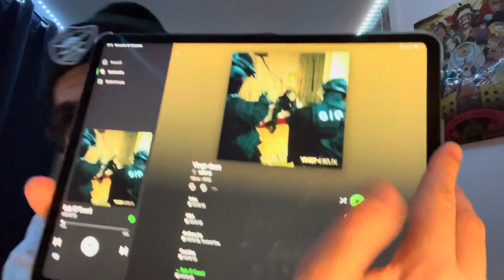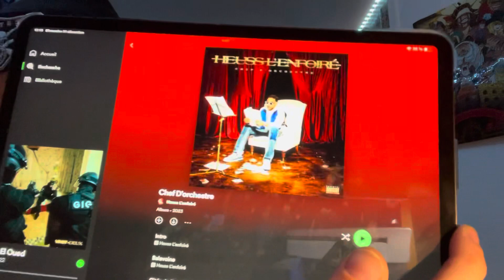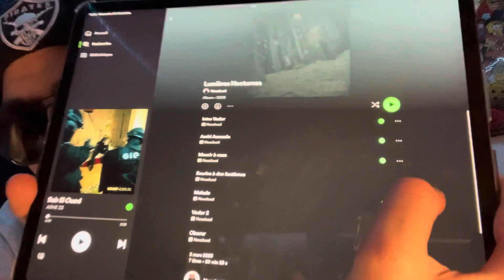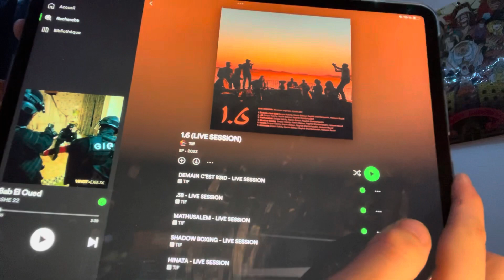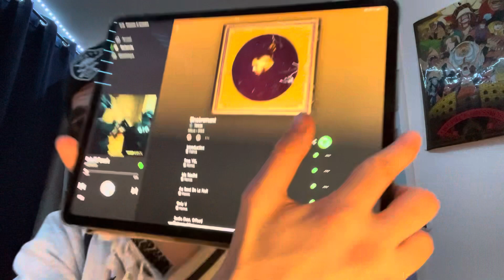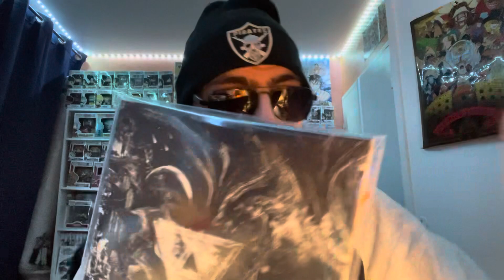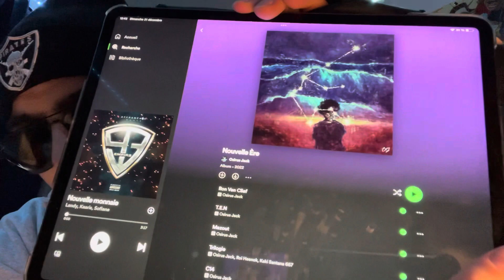MON TOP ALBUM 2023 🔥🔥🔥🔥🔥🔥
Salut à tous au programme ça y est il est enfin là mon top 10 album rap de 2023 bon visionnage !

Planning des Vidéos de la semaine:

One piece Manga : jeudi
One piece (anime): dimanche matin
Jujutsu kaisen saison 2: jeudi soir
Jujutsu kaisen (manga): jeudi ou vendredi
Captain Tsubasa remaster saison 2: dimanche
Tokyo revengers saison 3: mardi
Kingdom (manga): entre mardi et samedi
Les 4 Cavaliers de l’apocalypse (suite seven deadly sins): entre mercredi et vendredi
My hero academia (manga) : vendredi
Fairy Tail Quête 100 ans (manga): Mercredi toute les 2 semaines

Planning des Manga mensuel:

Dragon ball Super Manga: autour du 20 du mois
Boruto Manga: entre la fin Autour du 20 du mois
One punch man Manga: au moins une fois par mois
Berserk: au moins une fois par mois
Vinland Saga: Autour du 25 du mois

À venir

Attaque des titans partie finale 4 novembre 2023
4 Cavaliers de l’apocalypse anime automne 2023
One punch man saison 3 2024